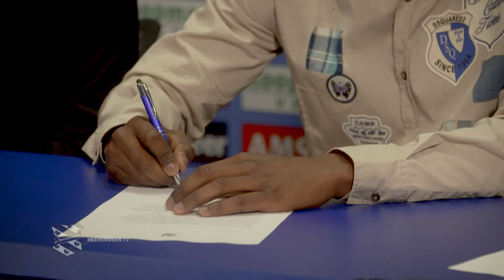Presentatie Sherel Floranus